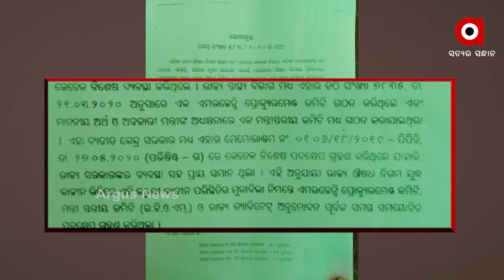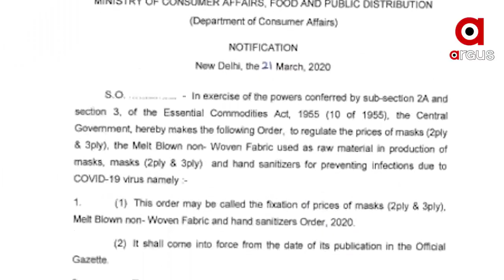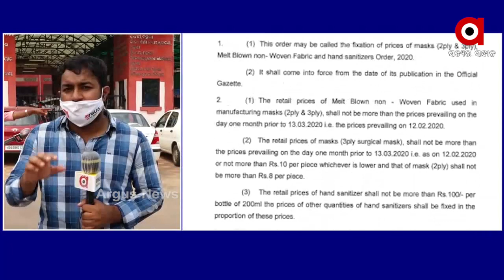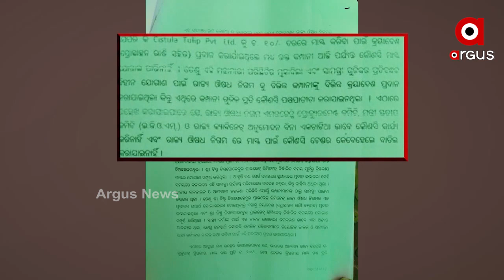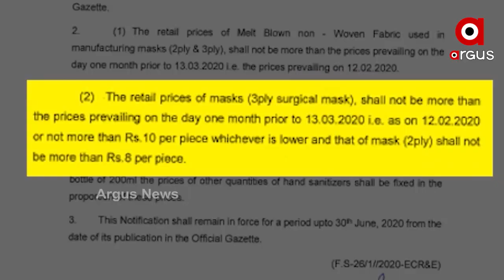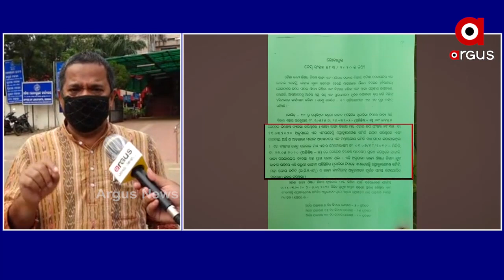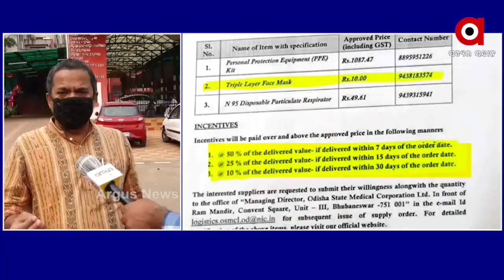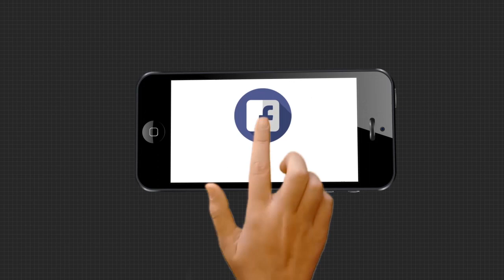ମାସ୍କ ଓ ପିପିଇ କିଟ କିଣାରେ ଦୁର୍ନୀତି ଅଭିଯୋଗ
ମାସ୍କ ଓ ପିପିଇ କିଟ କିଣାରେ ଦୁର୍ନୀତି ଅଭିଯୋଗ ||ମାସ୍କ ଓ ପିପିଇ କିଟ କିଣା ଦୁର୍ନୀତି ଅଭିଯୋଗରେ ହାଜର ହେଲେ ହେମନ୍ତ ଶର୍ମା ଓ ଜାମିନି ଷଡ଼ଙ୍ଗୀ …